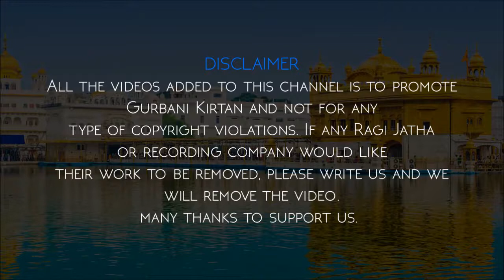Amar Singh Chamkila || Oh Meri Meri Karda